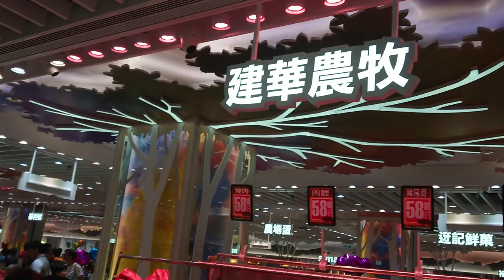Voluptuous' IRL - New Sha Kok Market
morden market but the stuff kinda expensive and now that they even accept mastercard (Google Pay).
located in Sha Kok Estate Market, Sha Tin, HK. Google needs to set a map here.